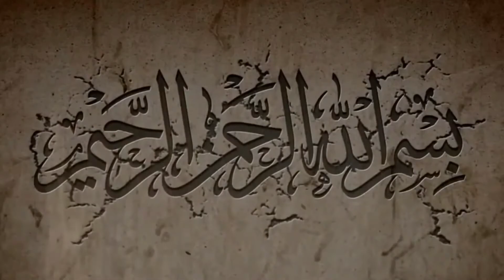Beribadah di bulan Ramadhan || Syaikh Abdurrazaq Al-Badr